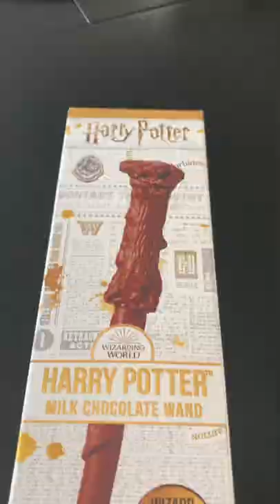I got a Harry Potter chocolate wand#short